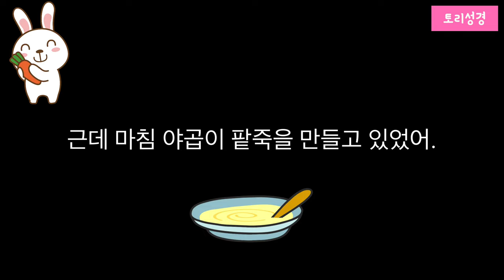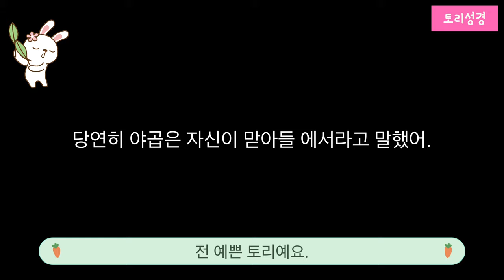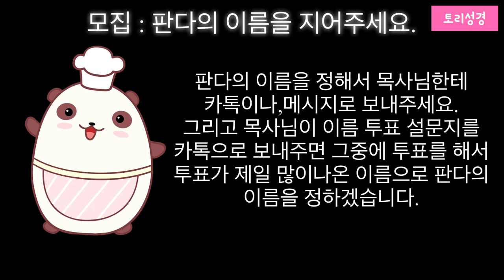[가스펠프로젝트] 토리성경 (한찬희) - 10. 야곱의 속임수